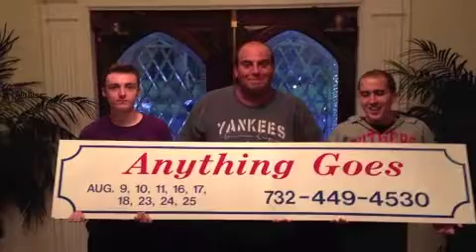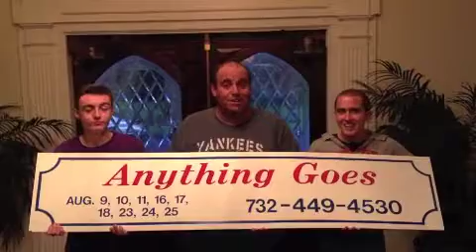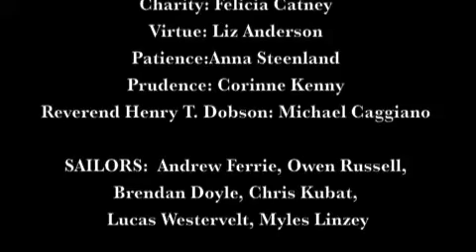SLTC- Anything Goes Official Trailer-2012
The Cast of Anything Goes at the Spring Lake Theatre Co. is getting ready to set sail. and be onboard for all of the toe-tapping fun!